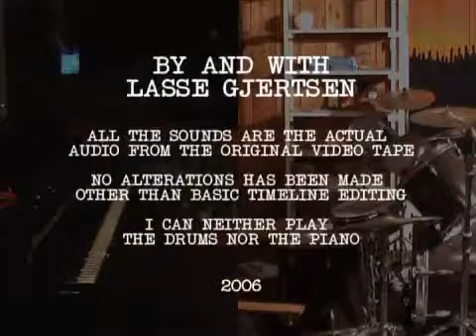6 72 Lasse Gjertsen Amateur